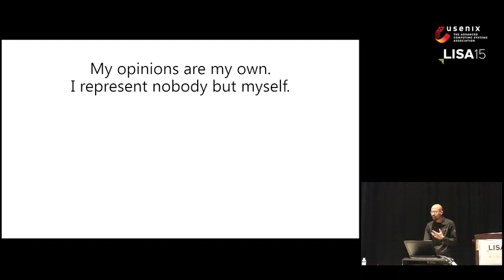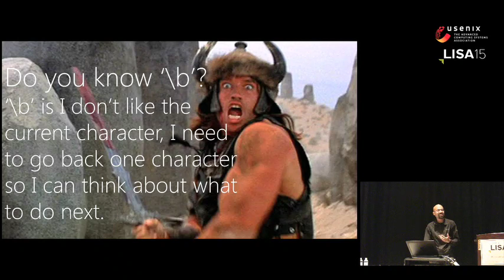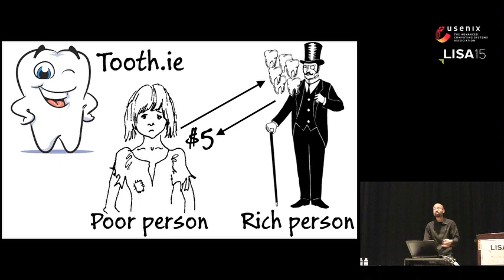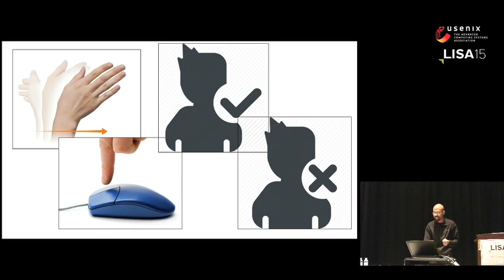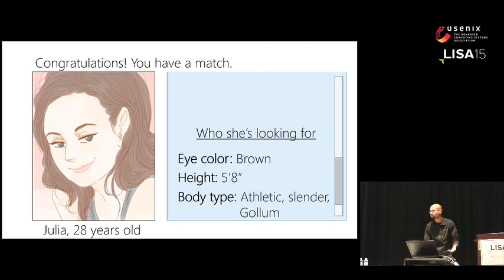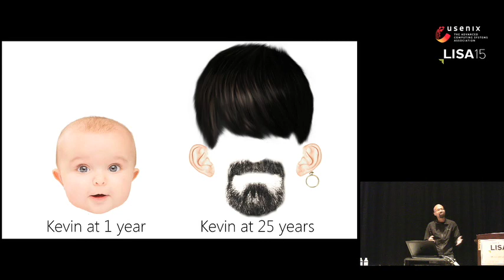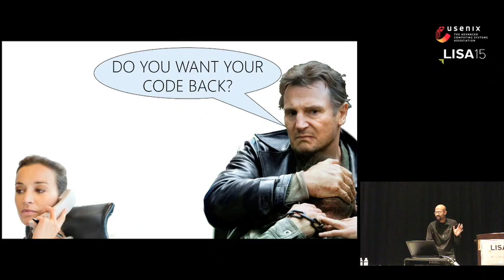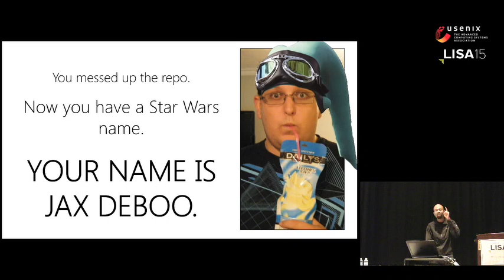James Mickens - It Was Never Going to Work, So Let’s Have Some Tea - LISA15